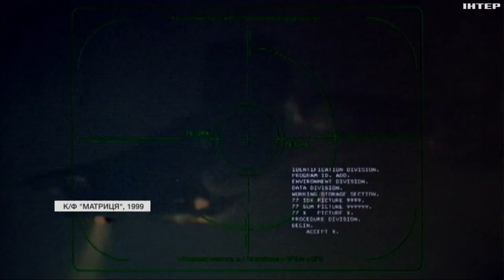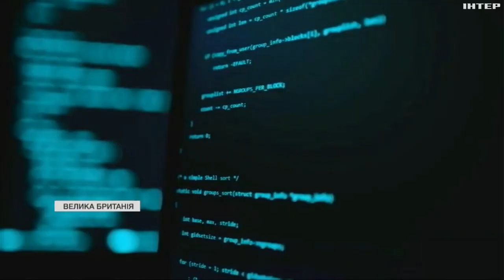Машини проти людей: чи загрожує штучний інтелект людству